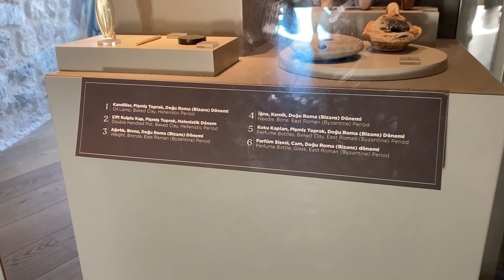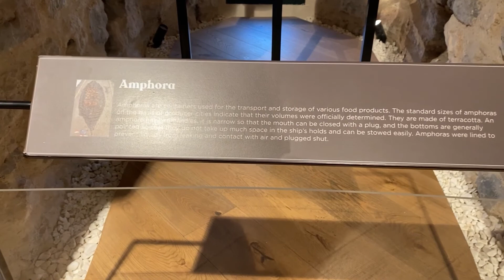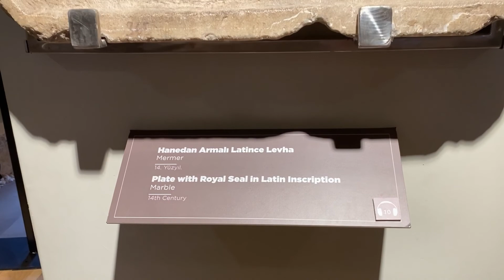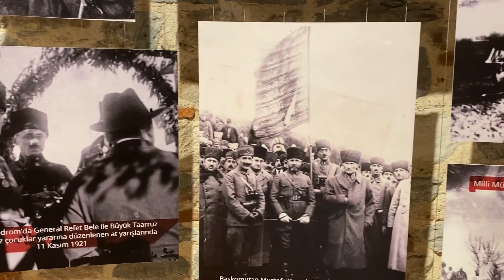Istanbul Galata Tower Tour Walking Galata Bridge Istanbul View September 15,2022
Walking from the Karaköy pier up to the Galata Tower and touring the Tower itself. Enjoy the 360 degree views!!